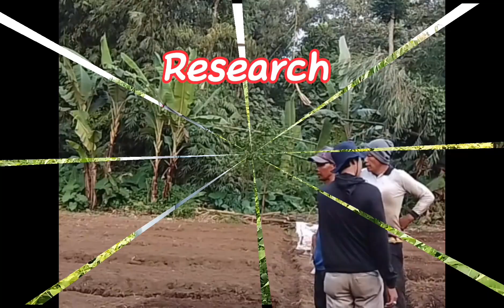Manfaat dan Kandungan Pupuk Hayati Cair untuk Tanaman Cabai dan Tanah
Hallo Kawanku!!!

Sedikit ulasan mengenai Pupuk Hayati Cair yang diaplikasikan pada tanaman cabai dengan pesan yang singkat dan jelas...

mohon maaf dan mohon dimaklumi karena vidio masih polos, karena Bang Mimin masih pemula dalam pembuatan vidio dan konten kwkwk..

semoga ke belakangnya Bang Mimin bisa menampilkan Vidio dan konten-konten yang Menarik, menghibur dan tentunya Bermanfaat

salam semangat untuk pemuda banyak karya dan banyak kerja...

GASSS POLLL KENNN!!!